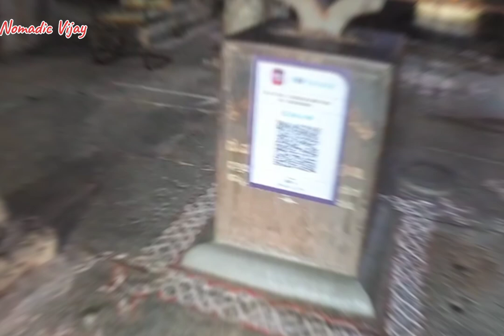வித்தியாசமான ஒரு சிவன் கோவில்🛕Avanibetta Temple🛕 Avanibetta Hills🛕Tamil Vlog🛕 Travel Vijay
ஆவணிப்பேட்டாவில் இருக்கும் ராமலிங்கேஸ்வரர் சிவன் டெம்பிள் மூன்றாம் நூற்றாண்டில் கட்டப்பட்ட மிகப் பழமையான கோவில் ஏறக்குறைய 1700 ஆண்டுகள் பழமையான கோவில் இந்த ராமலிங்கேஸ்வரர் டெம்பிள் சீதா தேவியோட மகன் lava kusha ஆவணி பட்டாவில் பிறந்த இடம்.